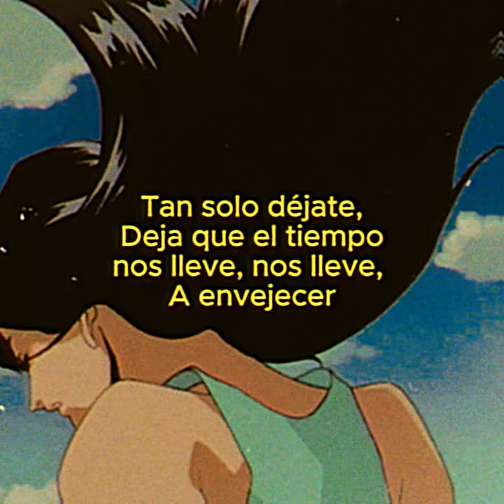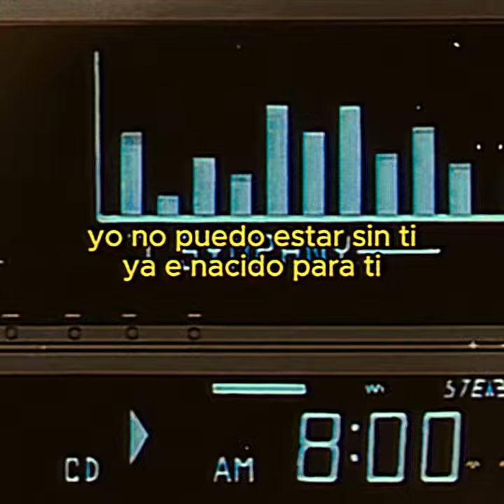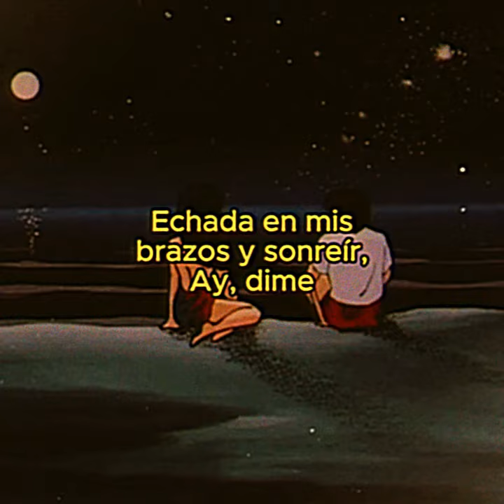【Envejecer】🥀 "Deja que el tiempo nos lleve a Envejecer" 【AtarashiSchool 】「love story」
samba, sad, love, boy, duo
letra:
Brillas como las estrellas fugaces,
Le pedí un favor a Cupido,
Que te flechara a mi lado,
Así te vas enamorando.

Qué lindo es,
Besarte y halagarte otra vez,
Ay, dime, si no es lindo tenerte aquí,
Echada en mis brazos y sonreír,
Ay, dime, (dime...)

Coro:

Tan solo déjate,
Tan solo déjate,
Deja que el tiempo nos lleve, nos lleve,
A envejecer. (envejecer)

Tan solo déjate,
Tan solo déjate,
A envejecer. (envejecer)

yo no puedo estar sin ti
ya e nacido para ti
asi que no digas no,
en esta noche no (no)

y  Qué lindo es,
Ay, dime, dime...

Tan solo déjate,
Tan solo déjate,
A envejecer. (envejecer)

Tan solo déjate,
Tan solo déjate,
A envejecer. (envejecer)

hay envejecer,
hay envejecer

A envejecer. (envejecer)

MúsicaATARASHI!